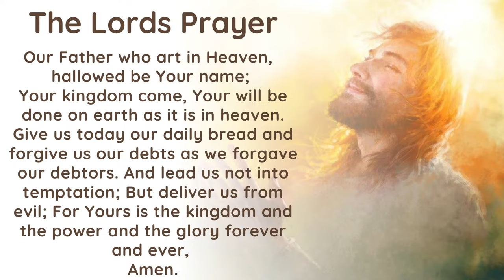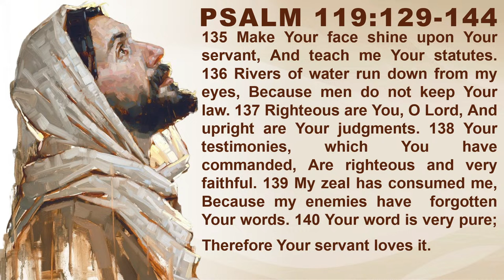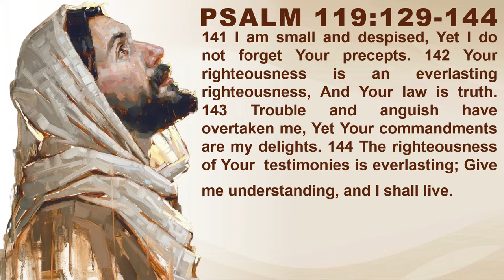ETS (English) | 05.04.2024 The Book of Revelation (Chapter 19:11-16) | Volume 76